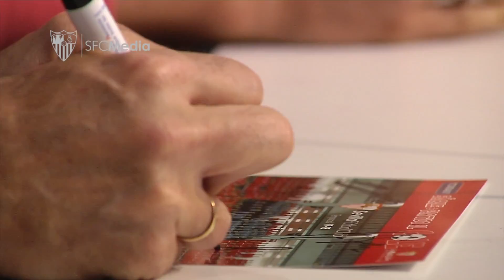Visita escolar del CEIP ANDALUCÍA DE CAÑADA DEL ROSAL. 26/01/18. SEVILLA FC